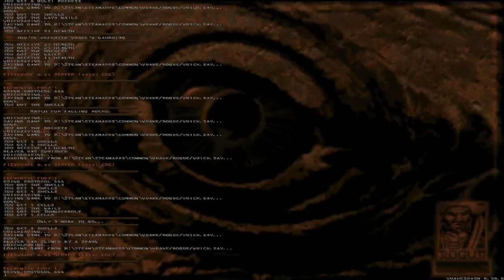Quake: Dissolution of Eternity [4] The Corridors of Time Pt. 1 // Quaking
The elemental trials were pretty fun, but I don't know how "have a room where they can't move properly because we're randomly automatically moving them to simulate an earthquake" got approved.